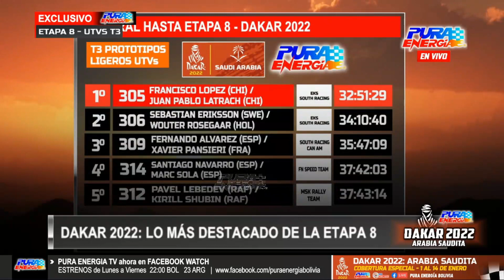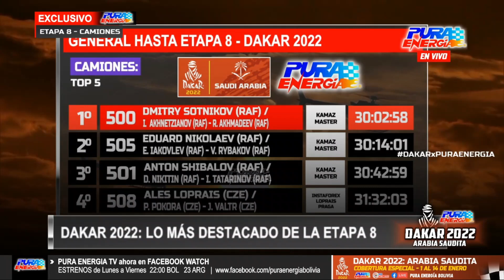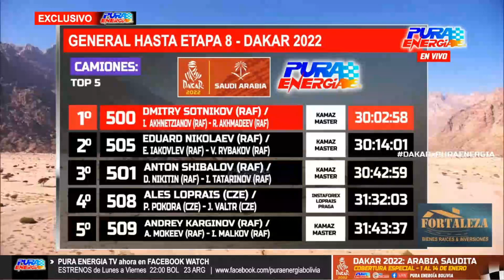RALLY DAKAR 2022 | RESUMEN ETAPA 8